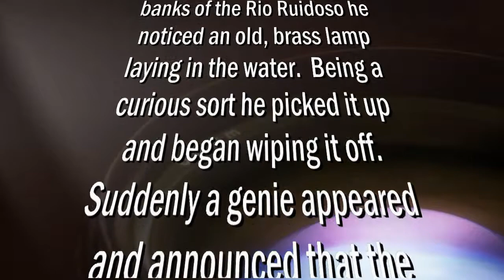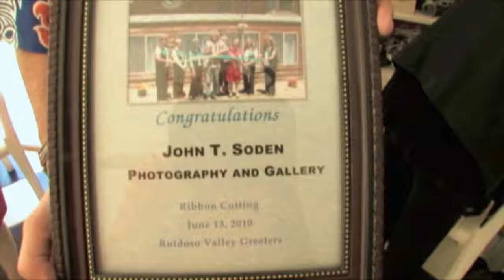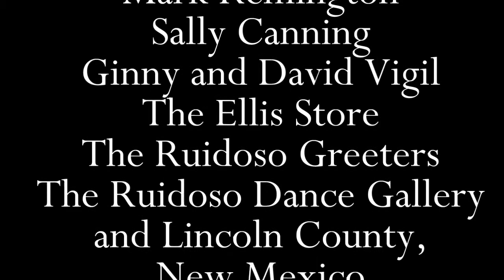John T. Soden Gallery Grand Opening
Join in the festivities of the grand opening of the John T. Soden photographic gallery in Ruidoso, New Mexico.  Music by Mark Remington and Sally Canning, catering by The Ellis Store and frivolity from The Ruidoso Dance Gallery highlighted the event.  For wedding photography, portraits, fine art prints and video production